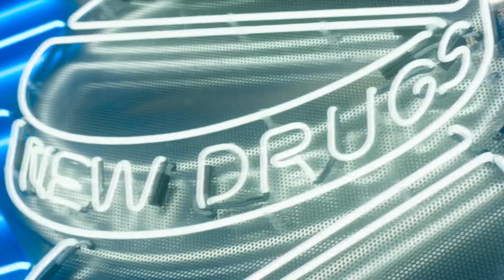( FREE ) Drill Type Beat " Climax " Zeus X K4pel Beats " (Prod. Zeus "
@ Zeus7zx

DRILL REMIXbatida tipo drake, instrumentais double cross, dababy, instrumentais drippin, batidas